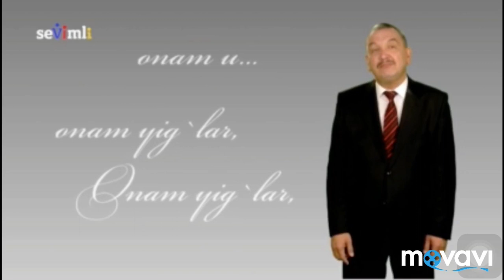Мехрибон ОНАЛАРИМИЗ ДОИМ СОГ ОМОН БУЛИШСИН